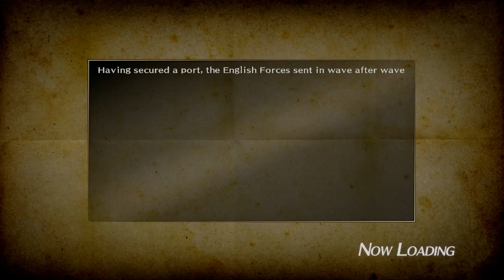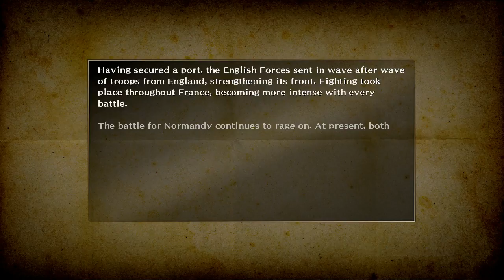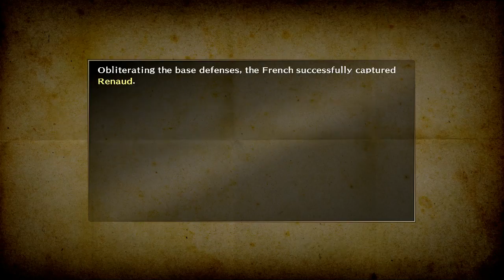THE ENGLISH ARE COMING! AND A NEW MERCENARY JOINS THE FIGHT! - BLADESTORM: The Hundred Years War: 03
Despite what we did, the English still reaches the French mainland. and also, I created a new character!
Game: Bladestorm: Nightmare

Publisher: Koei

Genre: Real-time tactics

              Bladestorm: Nightmare

           Windows
           WW: May 29, 2015